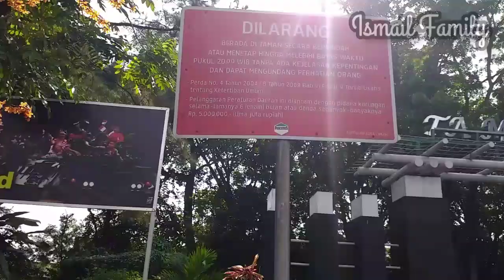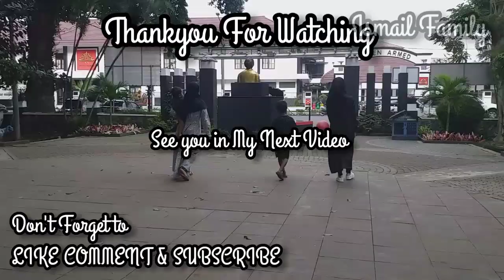Taman Kartini Arena Bermain Favorit Keluarga || Taman Kartini Bandung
Hari ini Ismail Family pergi ke Taman Kartini Bandung bersama keponakan tercinta.

Taman Kartini menjadi Arena Bermain anak Favorit Keluarga.
Karena disamping bisa mengajak keluarga Bermain dengan Fasilitas yang Lumayan lengkap untuk Bermain keluarga
Tiket Masuknya GRATIS LHO..

Dukung Terus Channel kami dengan